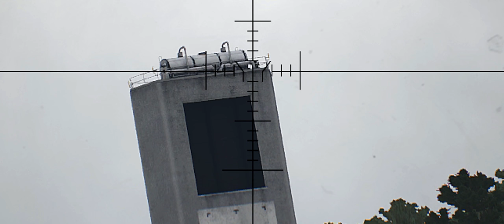Arma III - Wasteland /gameplay/